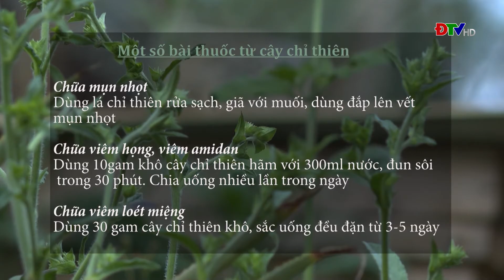ĐIỆN BIÊN - Cây chỉ thiên | Vị thuốc quanh ta